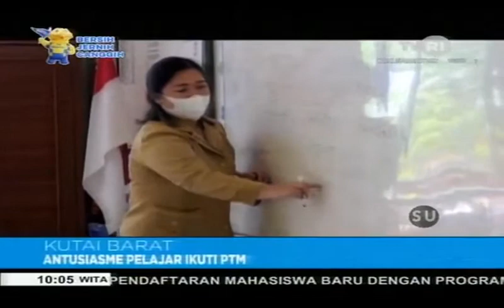INFO TERKINI JUMAT 17 SEPTEMBER 2021 AISY GUNADI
VIDEO INI DI AMBIL TVRI LIVE STEAMMING FANPAGE TVRI KALTIM FACEBOOK